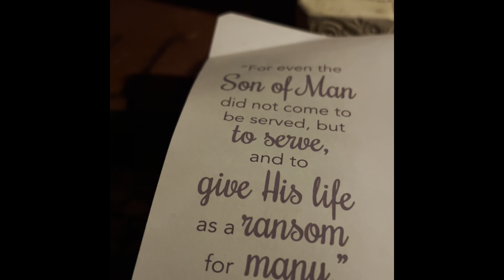MTM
Pastor Ken Reid Devotional ￼